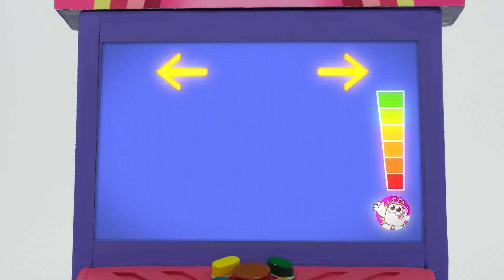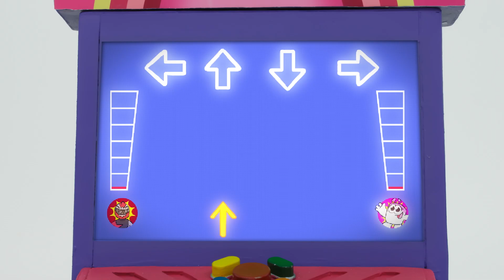El show de Play-Doh | Lavando los dientes | Temporada 2 | Play-Doh Oficial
Te damos la bienvenida a Play-Doh Oficial, ¡el hogar de grandes creaciones para imaginaciones aún más grandes! Aquí en Play-Doh, queremos divertirte e inspirarte, así que nuestros maestros modeladores han trabajado muchísimo para crear increíbles animaciones en stop motion para que las disfrutes.

Para saber cómo puedes hacer tus propias creaciones increíbles, visita nuestro canal de tutoriales